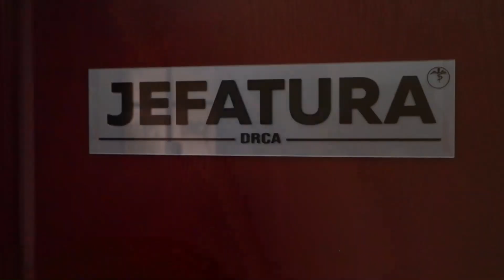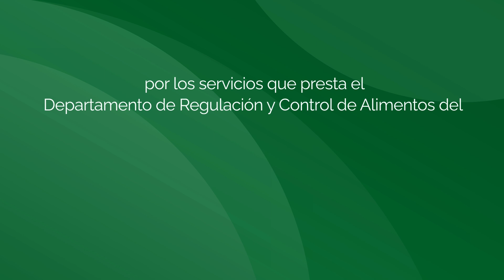¡Modernizamos la gestión administrativa para ti! 🎉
Ahora con la nueva modalidad de emisión de recibo 63-A2, simplificamos y agilizamos los trámites administrativos.

Solo debes presentarte en la agencia bancaria más cercana con los datos necesarios y obtendrás tu comprobante de pago en el momento.
Así, podrás iniciar tu trámite de manera inmediata. 🚀💼

Con innovación